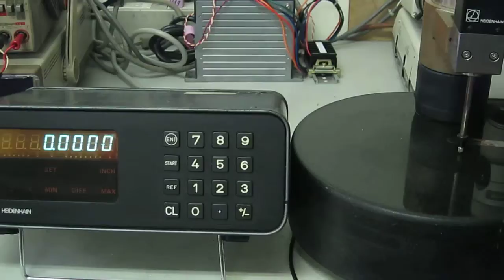HEIDENHAIN VRZ403 Digital counter 動作確認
動作確認：長さゲージ(MT-60M)と接続して、厚さ0.04mmのゲージを測定し表示カウンタが動作することを確認しました。